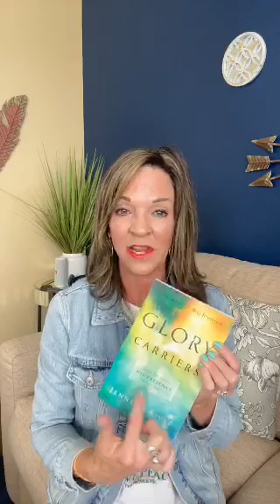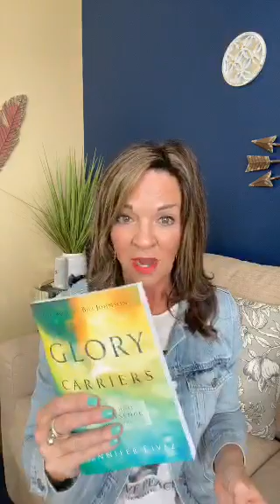Learning the Language of Miracles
In this video Jennifer speaks about learning the language of miracles.